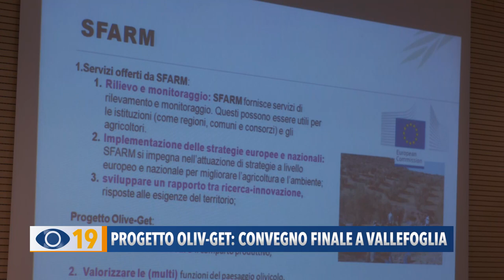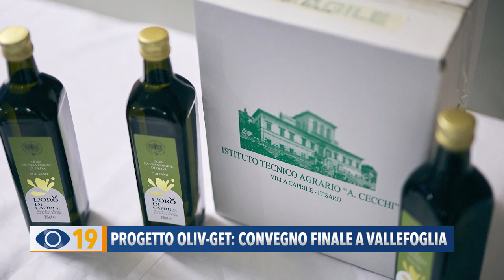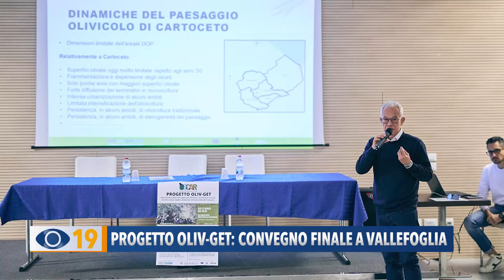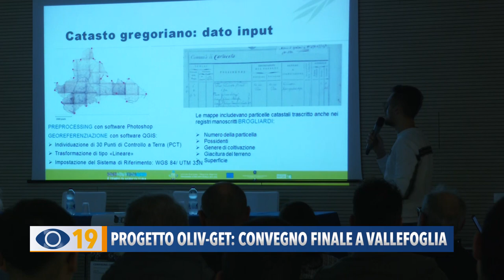Progetto OlivGet: convegno finale a Vallefoglia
Un convegno a Vallefoglia per l’ultimo atto di Oliv-Get: il progetto riguardante 'innovazione e sostenibilità per l’olivicoltura di Cartoceto.